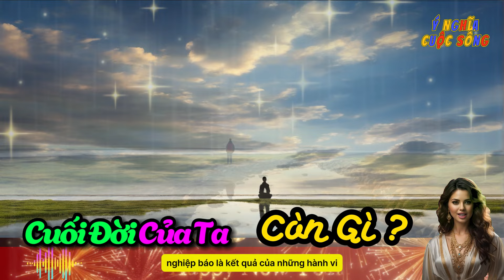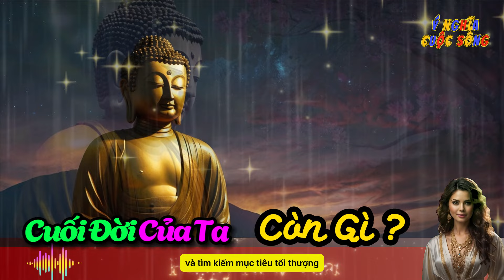Cuối Đời Của Ta Còn Gì - Suy Ngẫm Theo Triết Lý Nhà Phật | Lời Phật Dạy | Ý nghĩa cuộc sống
Con người sinh ra, lớn lên, già đi và chết đi. Trong quá trình sống, con người có những ước mơ, khát vọng, tình yêu, hận thù, thành công, thất bại. Nó cũng là một hành trình đầy biến đổi, trải qua nhiều giai đoạn thăng trầm, vui buồn. Khi tuổi trẻ trôi qua, sức khỏe hao mòn, con người thường có xu hướng nhìn lại cuộc đời và tự hỏi: "Cuối đời ta còn gì?".
Câu hỏi này mang theo nhiều trăn trở, suy tư về giá trị đích thực của cuộc sống và những gì còn lại sau khi ta rời xa thế giới này. Trong triết lý của Nhà Phật, vấn đề này không chỉ đơn giản là sự mất mát và kết thúc, mà là một cơ hội để hiểu rõ hơn về bản thân và hướng tới sự giác ngộ.